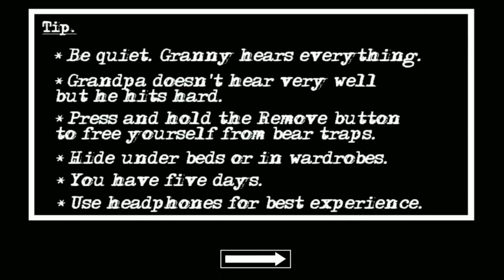Granny Chapter 2 Boat Escape ⛵